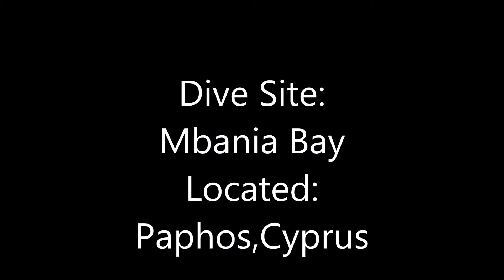Mpania Bay!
Mpania bay is  an interesting dive site full of marine life , seaweed and it's like  an undersea garden! It is a perfect dive for beginners and for divers that want to refresh their skills!